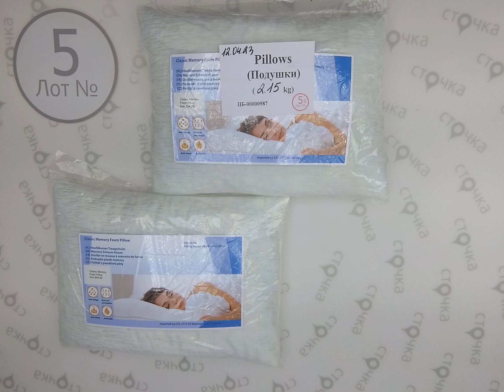Pillows 5, цена за кг: 9.9 евро, сток одежда оптом